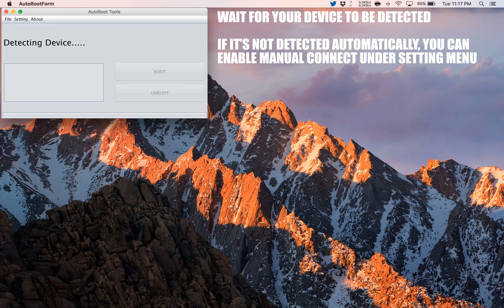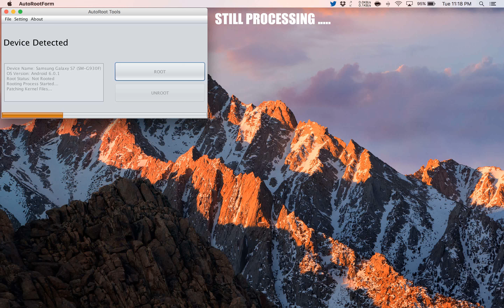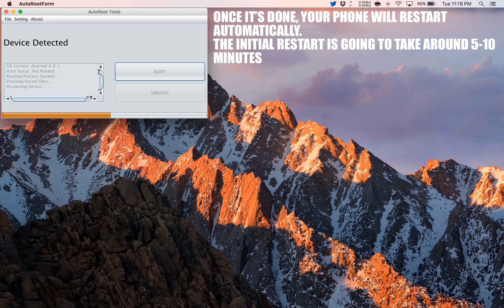How to Root Sonim XP6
A simple and safe tutorial on How to Root Sonim XP6.